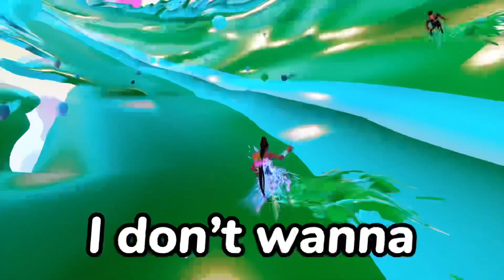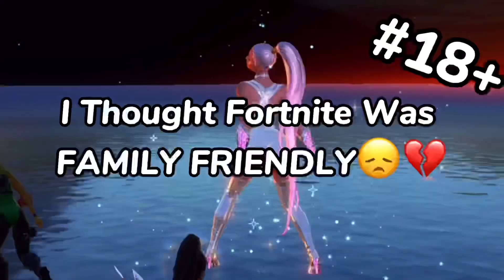We Broke The Ariana Grande Concert…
Use Code Tobz